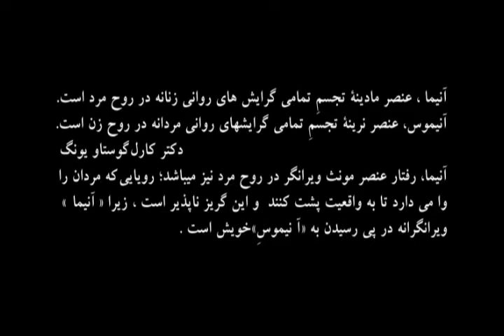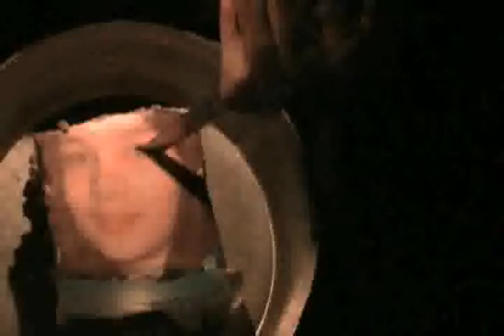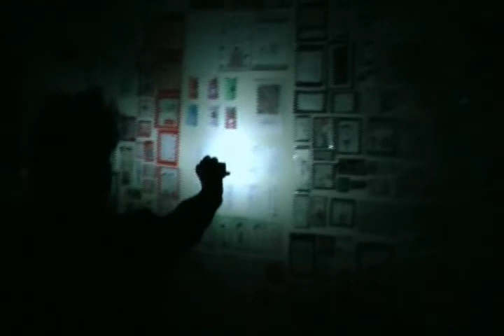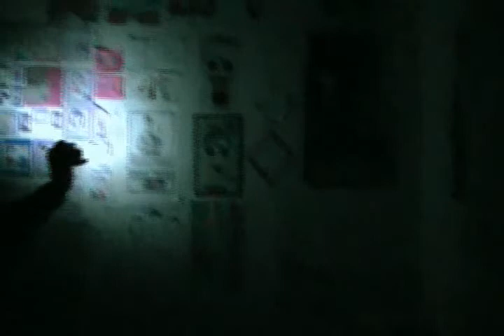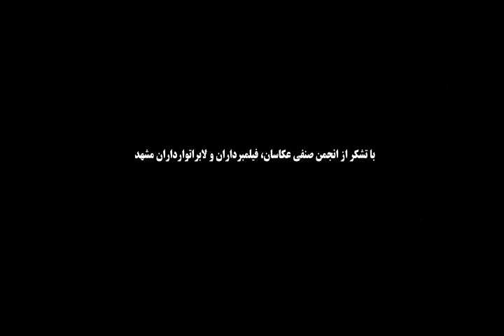Higanoush, Director Titkanloo فیلم هنری کلبه هایقانوش، کارگردان تیتکانلو، تیتراژ کاوه آفاق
Higanoush Cabin - Art Movie, Director M. Titkanloo 2009 فیلم ترسناک و هنری کلبه هایقانوش، کارگردان محمد محمدزاده تیتکانلو، آهنگ متن و تیتراژ با صدای کاوه آفاق